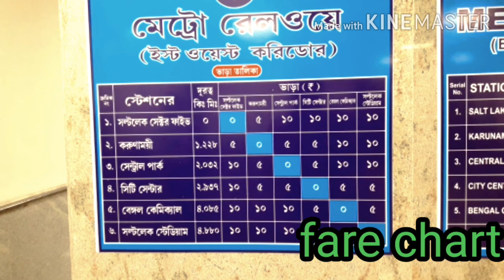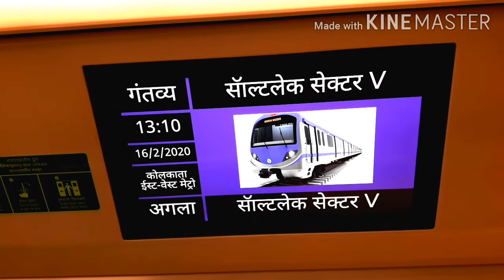East West Metro Journey || Full coverage